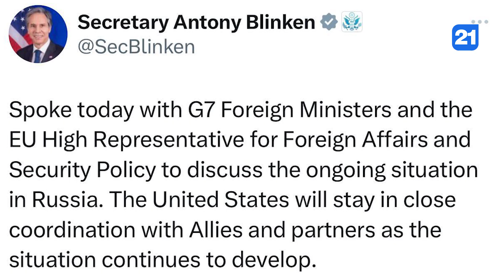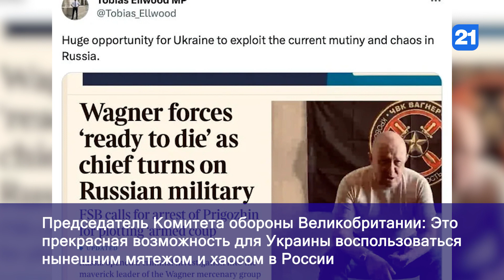NEWS DIGEST 24.06.2023